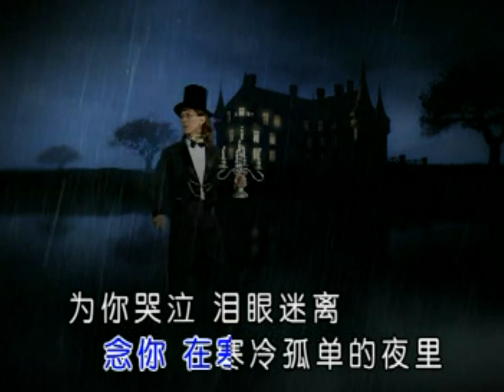[庄学忠] 噢！罗娜 -- 怀念金曲+CHA CHA情歌(Official MV)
庄学忠 -- 怀念金曲+CHA CHA情歌 (Official MV)